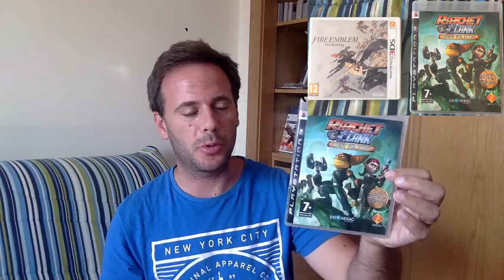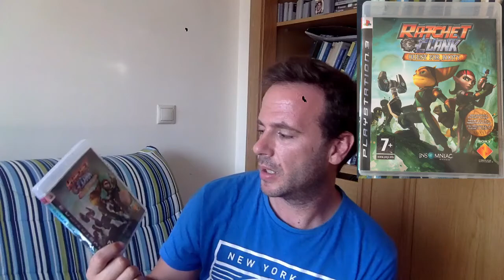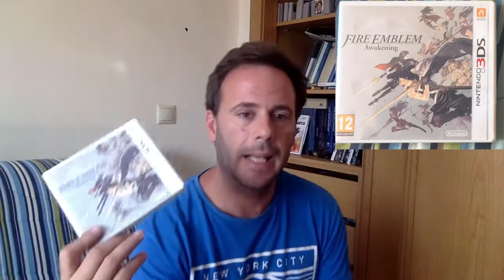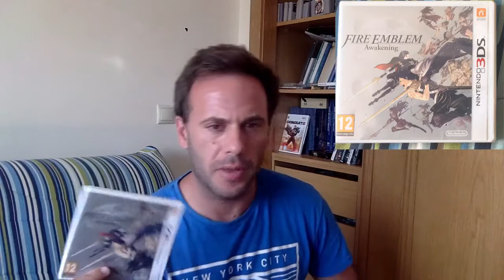Esta semana terminei... #81 - Ratchet Awakening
Esta semana mais dois jogos:
Ratchet & Clank: Quest for Booty (PS3)
Fire Emblem: Awakening (3DS)

Queres desafiar-me, sugerindo um jogo?
Envia-me uma mensagem aqui ou numa das seguintes redes:

PSN: csmnunes
Nintendo Network: csmnunes
Skype: csmnunes